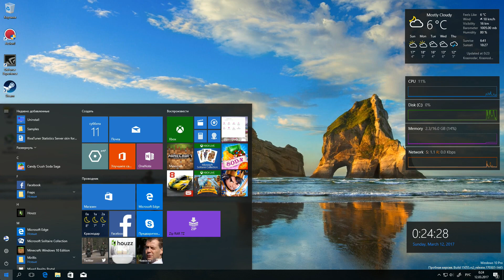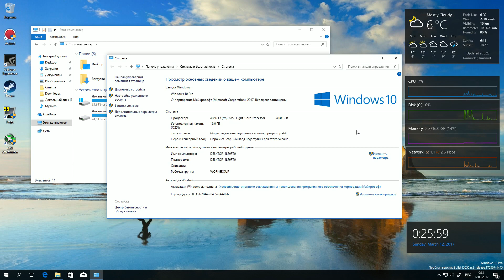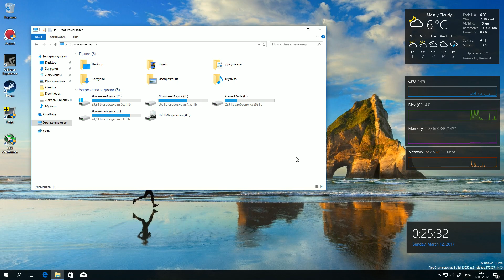Реклама в Проводнике Windows 10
Реклама теперь уже и в Вашей операционной системе.

Ending: Windows XP - Suprhuman Remix